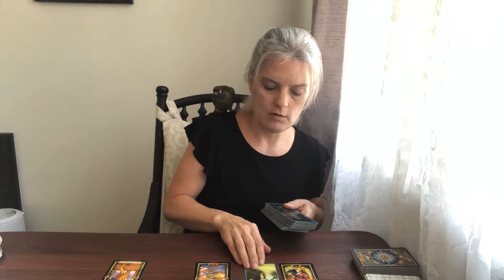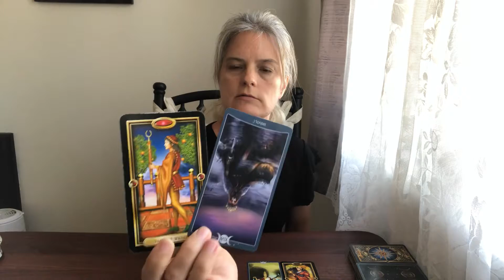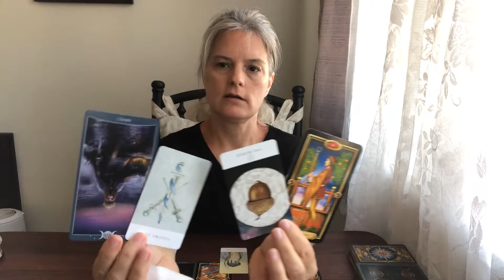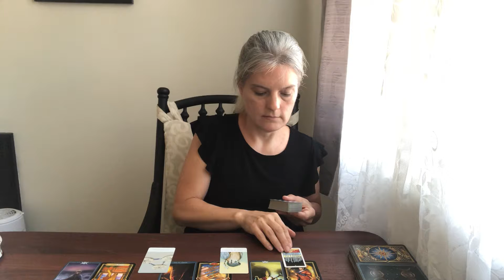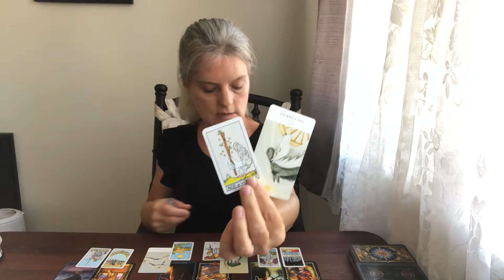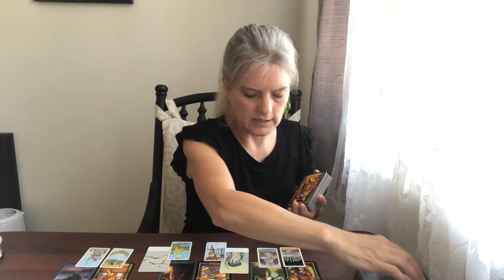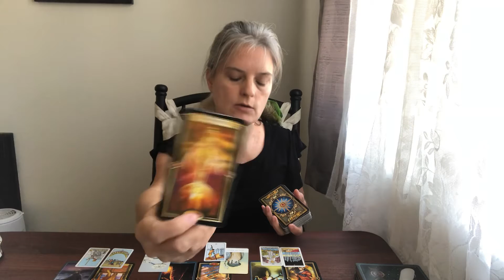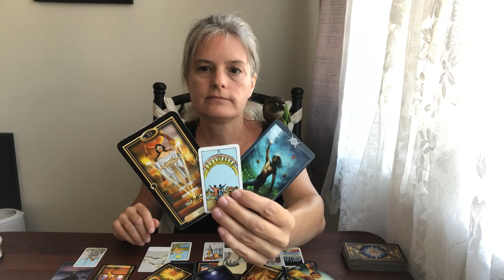Taurus Love Reading “Screw the naysayers!”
This is a general love reading. It may or may not resonate with you. It is intended for anyone who has this sign anywhere in their chart and for those that need to receive the message.

As Above Deck: Book of Shadows Tarot, Volume 1 by Lo Scarabeo